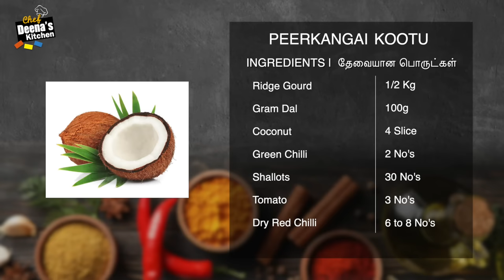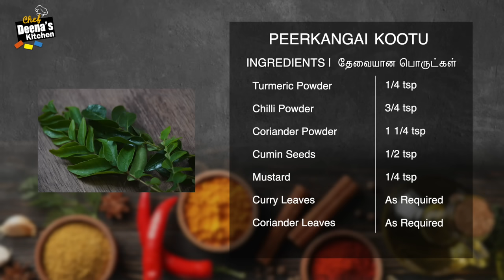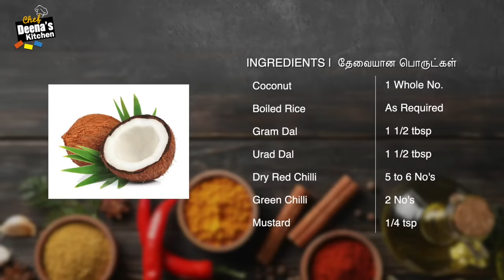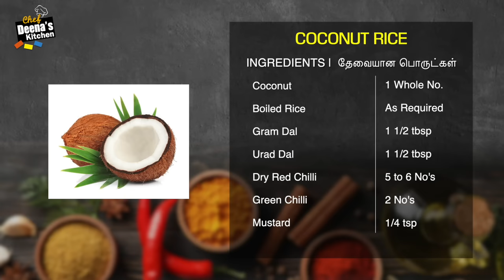பீர்க்கங்காய் கூட்டு & தேங்காய் சாதம் | Combo Recipes in Tamil | CDK 786 | Chef Deena's Kitchen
Peerkangai Kootu

Ridge Gourd - 1/2 Kg
Gram Dal - 100g

Coconut - 1 Whole No.
Boiled Rice - As Required
Gram Dal - 1 1/2 tbsp
Urad Dal - 1 1/2 tbsp